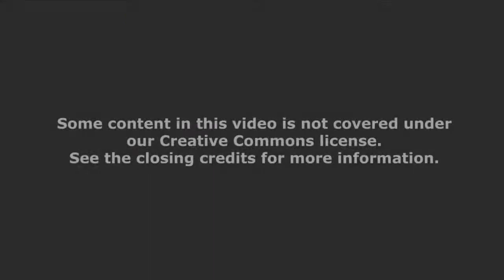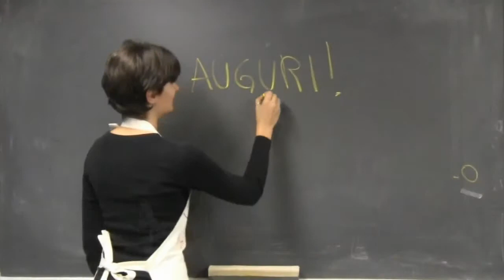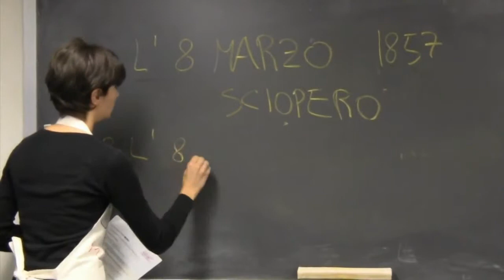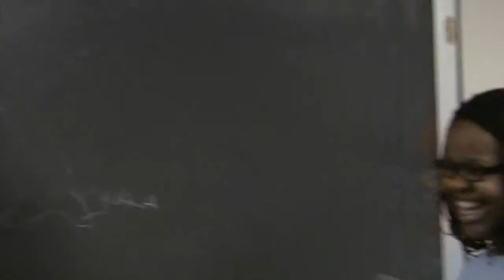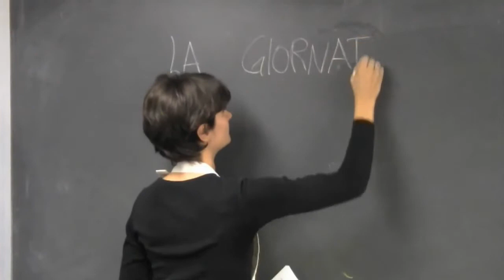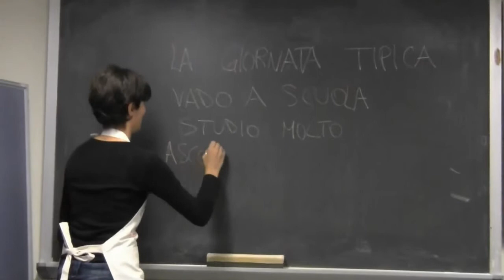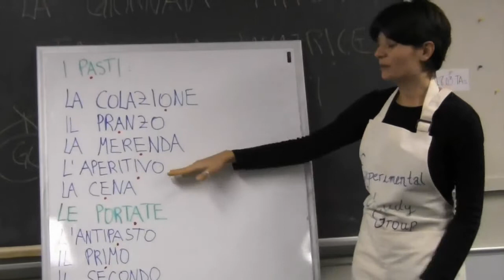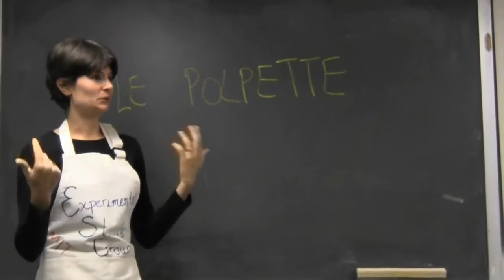Lesson 5: Part 1 - Language Instruction